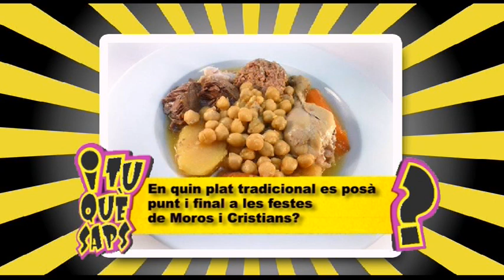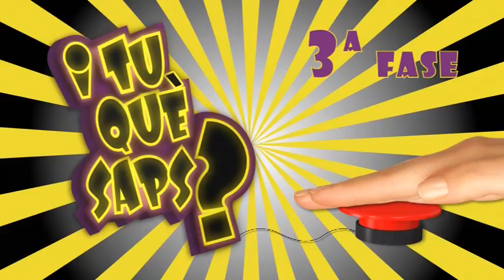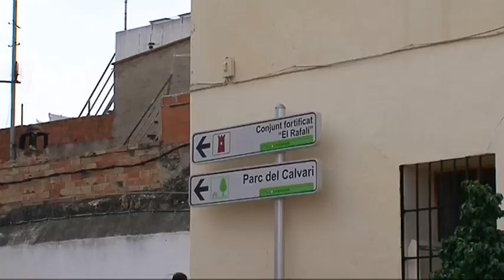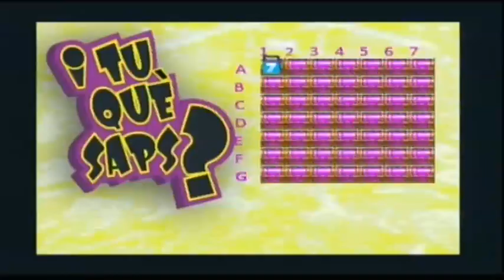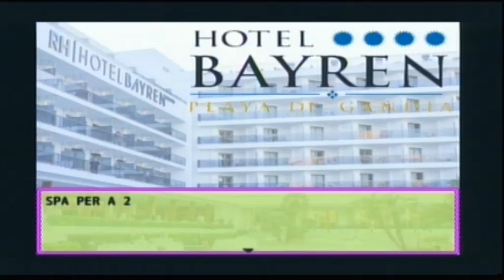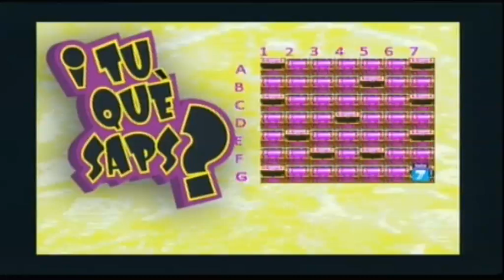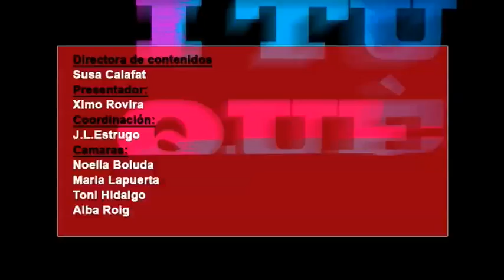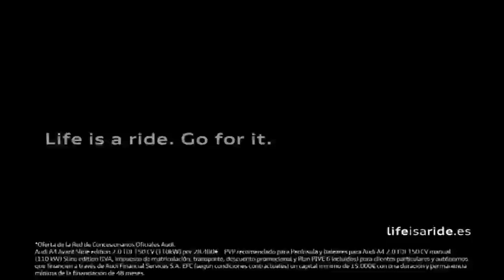2014 12 03 I TU QUE SAPS